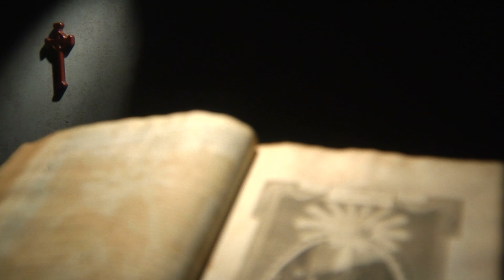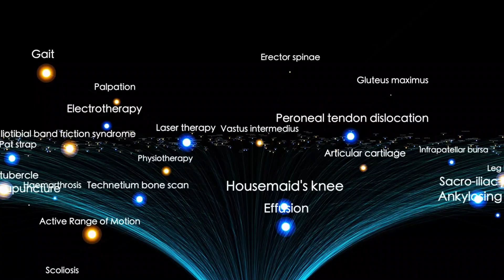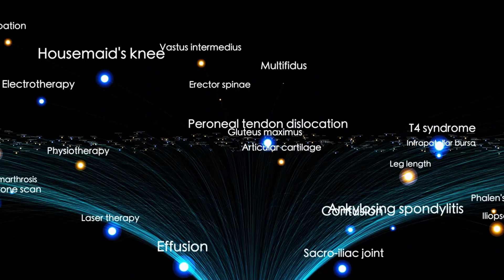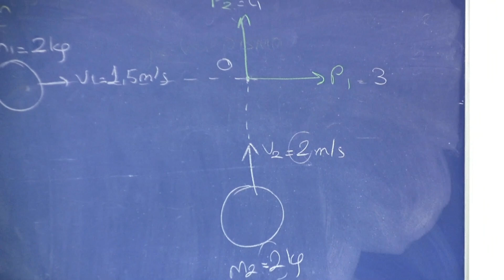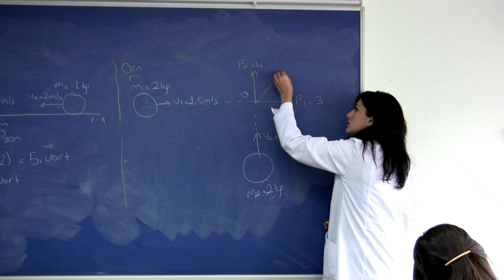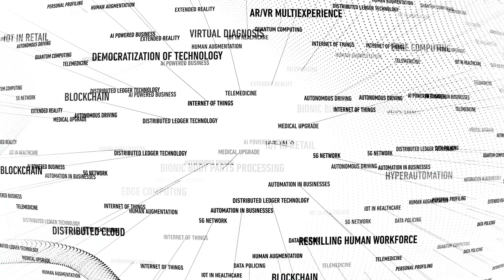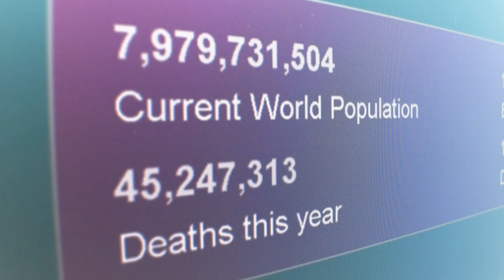James Webb Telescope Just Announced The True Scale of the Universe